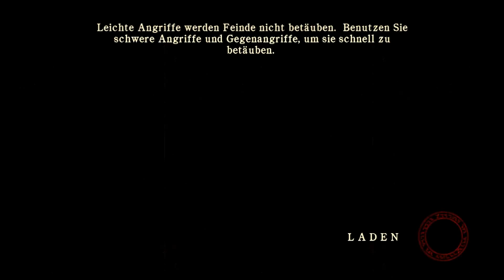Lets Play Silent Hill Homecoming (Blind) 005 - Der Gang zum Friedhof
Eine sehr ungemütliche Umgebung.. solche alten Friedhöfe machen mir eine Gänsehaut Oo